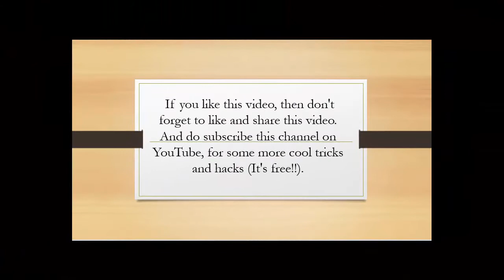Disappearing Coin Trick Plus revealed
This is a hidden coin magic.
This is cool magic trick you can do at home.

Its really impossible trick who will see this first time. This magic tutorial will freak your audience.